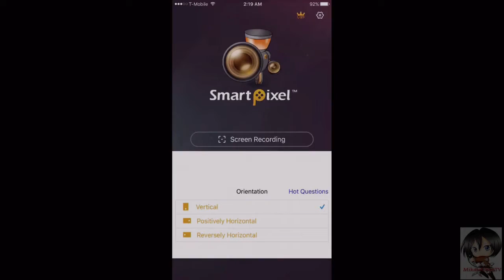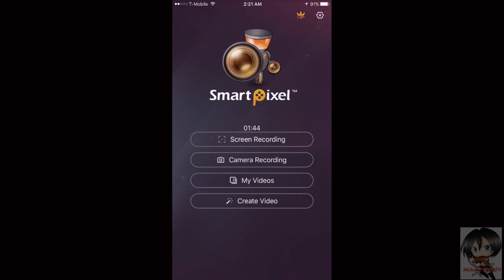Pokemon GO Gameplay - Evolving Dragonaire to Dragonite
Plot:

Venusaur, Charizard, Blastoise, Pikachu, and many other Pokémon have been discovered on planet Earth! Now’s your chance to discover and capture the Pokémon all around you—so get your shoes on, step outside, and explore the world. You’ll join one of three teams and battle for the prestige and ownership of Gyms with your Pokémon at your side.

MikasaChanTV
Pokemon GO Part 1 Gameplay
Pokemon GO Part 1 Walkthrough
Pokemon GO Gameplay Part 1
Pokemon GO Walkthrough Part 1
Let's Play Pokemon GO
Let's Play Pokemon GO Part 1
Pokemon GO Playthrough
Pokemon GO Playthrough Part 1